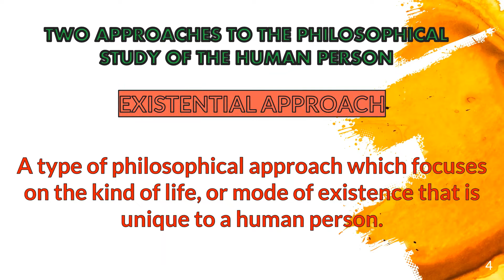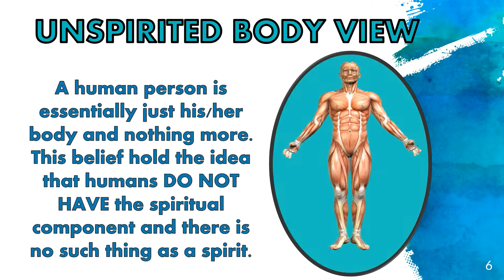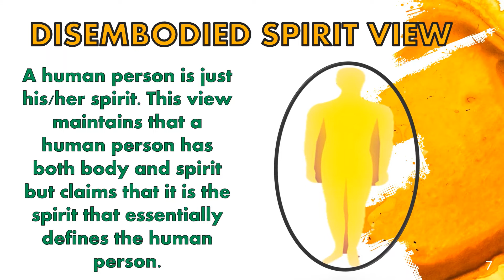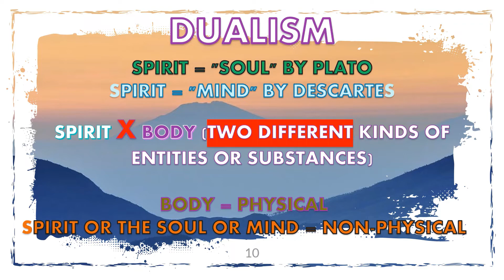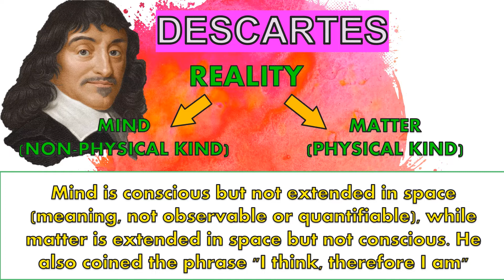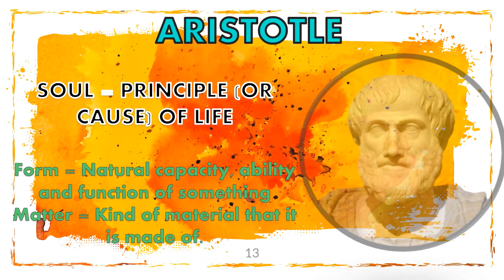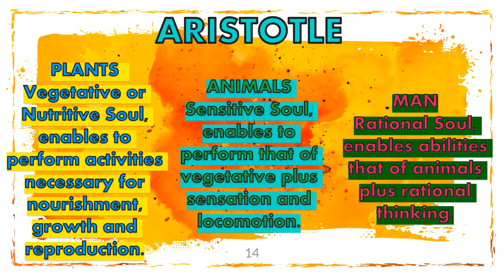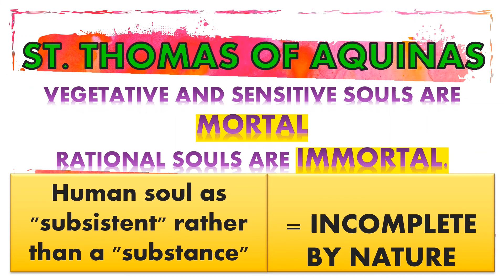PHILOSOPHICAL UNDERSTANDING OF THE HUMAN PERSON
The two approaches to philosophical study of the human person which are the metaphysical and the existential approach. The metaphysical approach is a type of philosophical approach which focuses on the kind of substance or material and capacities that uniquely make up a human person. It examines the essential components of a human person and deals with the WHAT of a human person. While on the other hand, the existential approach is a type of philosophical approach which focuses on the kind of life, or mode of existence that is unique to a human person. It examines the essential features of the human way of life and dealing with the WHO of a human person.